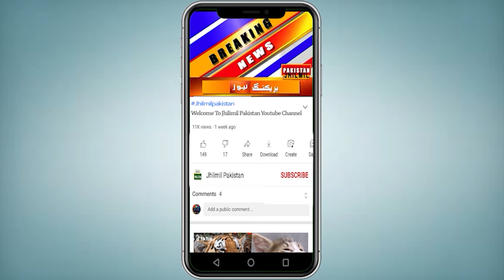Breaking News: Why did a halo form around the sun in Karachi? Experts sounded the alarm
Topics Cover In This Video:
soraj girhan in pakistan 2024
sun gran
2024 ka suraj grahan
suraj grahan
suraj grahan 2024
Surya Grahan 2024
Suraj Grahan 2024 In India
eclipse In pakistan and India
solar eclipse 2024
suraj grahan news
solar eclipse 2024
surya grahan
soraj girhan in india 2024
Surya Grahan in 2024
Solar Eclipse in 2024
सूर्यग्रहण 2024
सूर्य ग्रहण 2024
Grahan 2024
 ग्रहण 2024
Lunar Eclipse in 2024 Date Time
Grahan in 2024 List
चंद्रग्रहण जाने सही समय और सूतक
chandra grahan - lunar eclipse
2024 surya grahan
चन्द्र ग्रहण 2024
grahan 2024
solar eclipse 2024
sun gharan 2024
sun grahan in pakistan 2024
suraj 2024
pakistan india america US UK  England
Suraj girhan in pakistan 2024
suraj grahan June 2024
suraj grehan
2024 suraj grahan
suraj kiran
2024 solar eclipse With Date And Time
today surya grahan in pakistan
suraj grahan timing in pakistan 2024
surya grahan 2024 With English Subtitles
suraj grahan 2024 in Pakistan
suraj grahan 2024
eclipse 2024 in pakistan
grahan 2024
sun gharan
سورج گرہن 2024
چاند گرہن 2024
eclipse in hindi
solar eclipse 2024 in pakistan
solar eclipse 2024 india
solar eclipse 2024 antarctica
solar eclipse 2024 usa
suraj grahan 2024
suraj grahan 2024 in japan
chand girhan in pakistan 2024
suraj grahan 2024 in america
Surya eclipse 2024 in india
solar eclipse 2024
sun gharan 2024
suraj 2024
2024 ka chandra grahan
2024 ka suraj grahan
2024 ka surya grahan kab lagega
2024 me grahan kab kab hai
2024 mein kitne grahan hai
2024 suraj grahan
suraj grahan 2024
suraj grehan
suraj kiran
suraj grahan
سورج گرہن 2024
solar eclipse 2024
surya grahan
चंद्र ग्रहण 2024
The Dreaded Solar Eclipse of the Century has Arrived | suraj grahan 2024 | Solar Eclipse in 2024